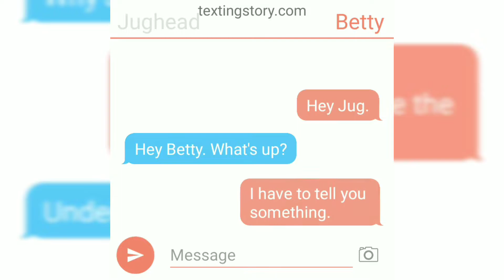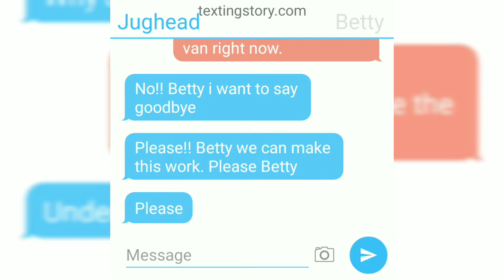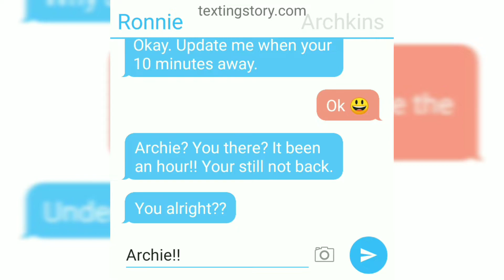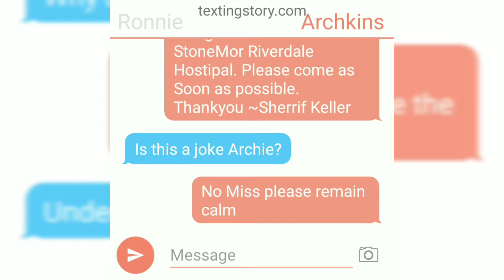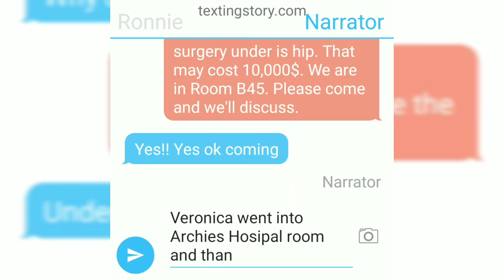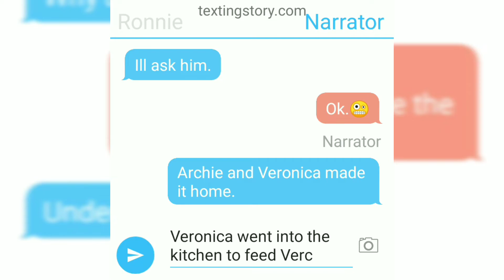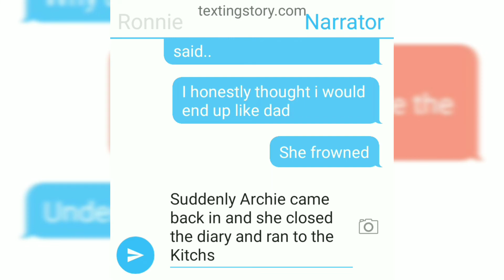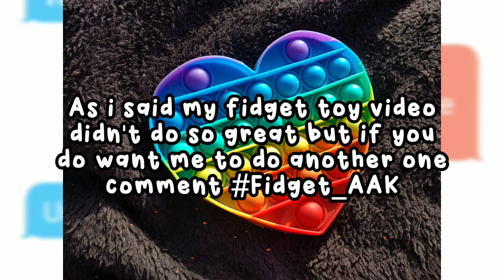Texting Thursdays || Bughead and Varchie || Short Storys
Hey guys! 😀
If y'all want a shout-out in my next video, comment something kind ♡

i really hope you enjoyed that video!

Thankyou for all the love and support i've been getting recently!

If y'all have any ideas for videos PLZ comment them because i would love to make videos YOU want to see.

I upload often enough, it can very. Make sure to turn on push
notications so you always know when i upload!! :)

Anyway heres the basics about me,
My name is Aleks and my birthday is Feb 13th.
I love cats,art,writing,playing and having fun but responsibly.
i love the beach and spending time with my family.
i have a brother, mum,dad and 2 cats named Milo and Storm.
I have had 6 cats (including the 2 now)
Milo is a grey kitten and Storm is a black big blob.
i live in ireland and i have multiple channels including...
Aleks AKA Kittygod
Milo and Storm AKA The wind and the night.
and..
Chubby kitten reads cute stories

My brother, Max has a channel too!
Its called Deadly Fox Reads SCP Stories!!

My favourite YouTube channel is Moriah Elizabeth or Dead Meat.
I am a girl with dirty blond hair and i wear glasses and a fringe.

Thats basically all you need to know about me and oh also my 2 favourite movies are Twilght and...

THE GREATEST MOVIE SERIES OF ALL TIME.. THE HUNGER GAMES!! I LOVE THE ENTIRE SERIES SO MUCH AND KATNISS IS JUST AMAZING AND SUCH A ROLE MODEL AND I ASPIRE TO BE AS COOL AND KIND AND CONFIDENT AS HER!! FINNICK IS AMAZING TOO!! HES COOL AND VERY CARING!! PLZ IF YOU WANT TO KNOW MORE ABOUT THG JUST PM ME OVER AMINO, LINKS BELOW AND I CAN GIVE YOU THE ENTIRE SUMMERY OF ALL 4 OF THEM ANDD MAYBE DO A COMMISSION OR REQUEST FOR YOU!

Ok i need to relax, ok so heres all my Amino links.

***NO I DO NOT HAVE INSTAGRAM OR TWITTER OT TIKTOK EITHER!! ONLY YOUTUBE AND AMINO BUT IM PLANNING TO ASK MY MUM CAN I HAVE INSTAGRAM SOON***

ok heres all the linkss

Also commissions are open 😄

yeah those are all the links to my stuff! im most active on the hunger games page, so if u ever want to find me, ill be there. if you would like some art of me, im now allowing to use the comment section! so if u want art of me but u dont have amino! just say so, the only thing it costs is for you to subscribe and to comment telling me and with what u want and boom, ill do it!

If you made it too the bottom of the description then here 🍪🍪🍪 have some cookies 😄

And since you have adventured this far down thenn

May The Odds Ever Be In Your Favor

and remeber this..

if you cannot fly, then run, if you cannot run the walk, if you cannot walk then crawl but whatever you do keep moving
                                                                             ~marter luther king